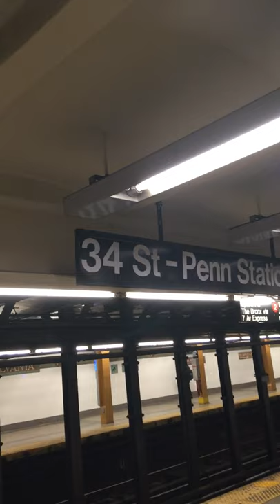Richmond Punch Superman Violinist- Tender Love - Penn Station Subway